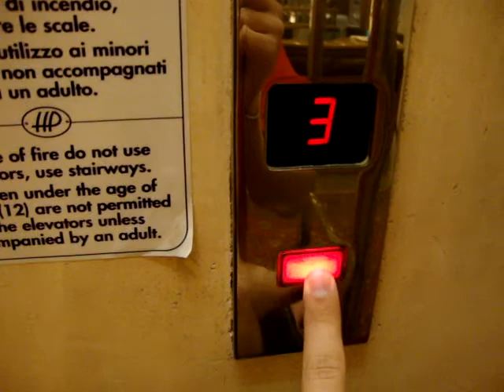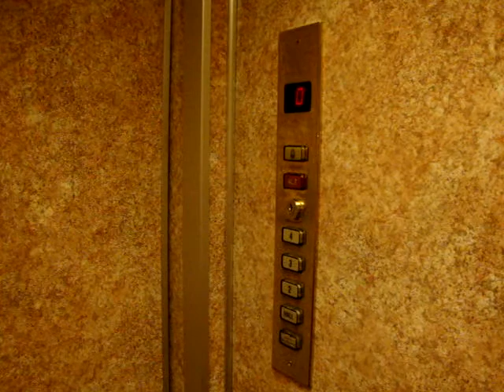Eurolift Elevatori roped hydraulic elevator/lift at a 4- star hotel in Rimini, Italy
Location: Hotel Polo, Rimini, Italy
Brand: Eurolift Elevatori
Type: Roped hydraulic
Year installed: 1993
Floors served: 6 (0, 1, 2, 3, 4, 5)
Note: The 5th floor is locked. The reception is situated on floor "1" (HALL)